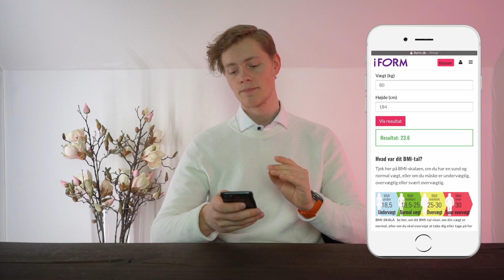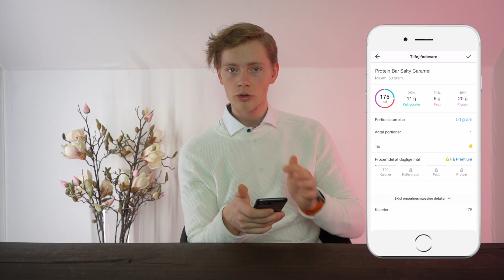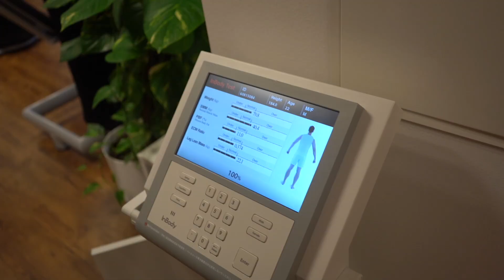Min Krops Transformation | VÆGTTAB | MAX FITNESS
►Min Snapchat: max.marius

Tak fordi i gider og følge med!